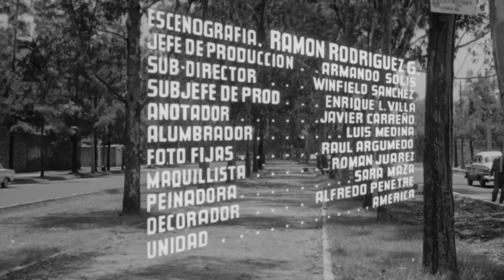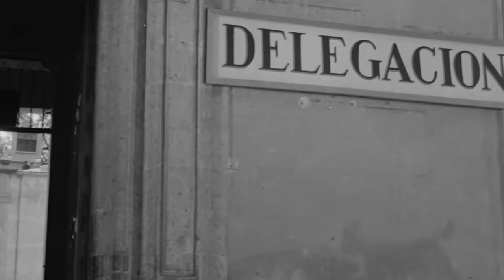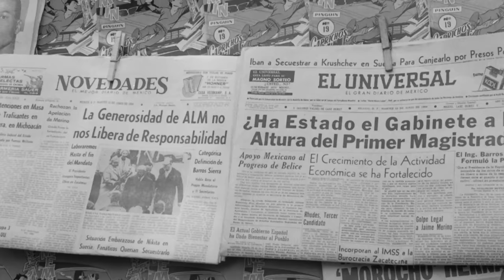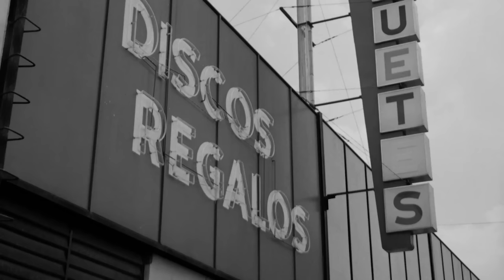RATEROS ÚLTIMO MODELO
Dos hombres Alberto López y Manuel Saldaña, quienes para sobrevivir, cantan en los parques de la ciudad. Pero este par tiene una estrategia para ganar más dinero: Mientras uno canta, otro se dedica a robar las carteras de las personas que lo están viendo. Con parte de sus ganancias, los chicos se dedican a ayudar a las personas con las que viven y otra parte la dan como limosna en la iglesia de su colonia, con la cual están construyendo parques recreativos para los pobres.